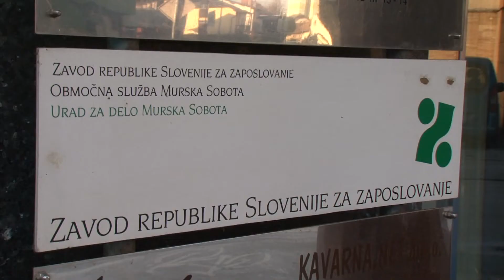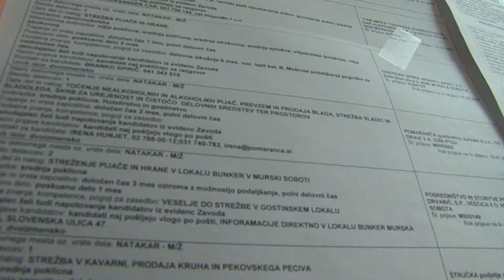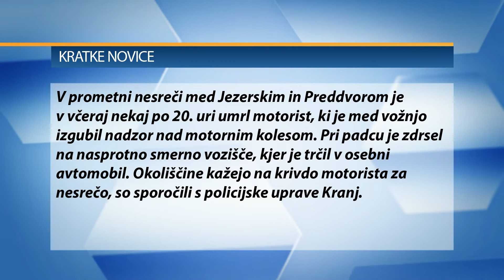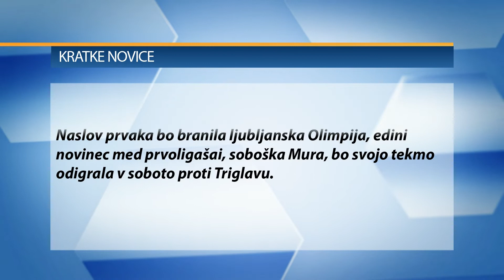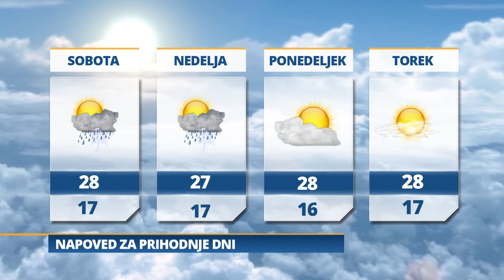Pomurski dnevnik: Kako se izogniti zastojem?, (20. 7. 2018)